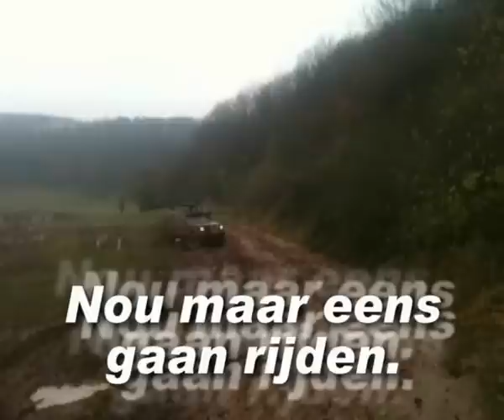Mammut Nov 2012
Beelden van een weekend offroad op freitzeitpark mammut.